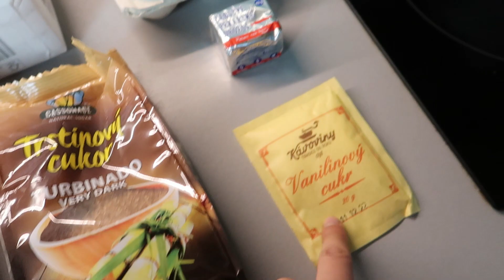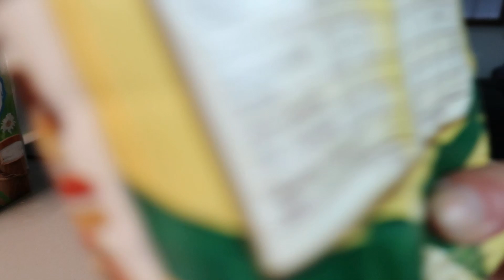Pojďte si semnou upéct SKOŘICOVÉ ŠNEKY!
ZDRAVÍÍČKOO! 👋
Jelikož se blíží podzim, tak jsem si v tomto videu poprvé vyzkoušela upéct skořicové šneky! Řeknu jen jedno byly fakt MOC DOBRÉÉÉ!